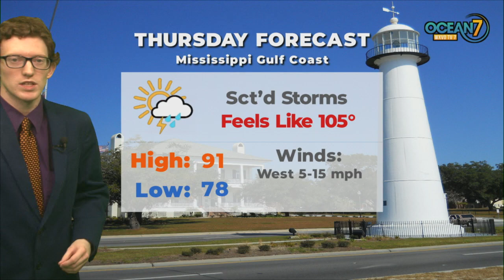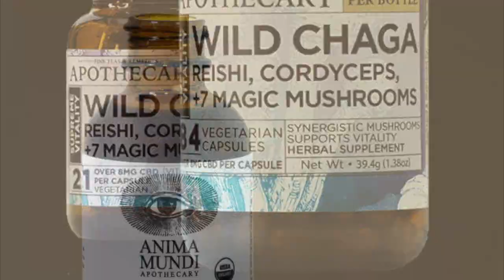Wed. Eve. Forecast 07/20/22